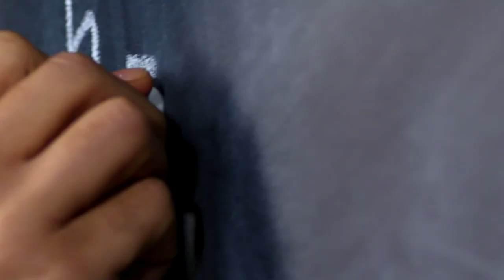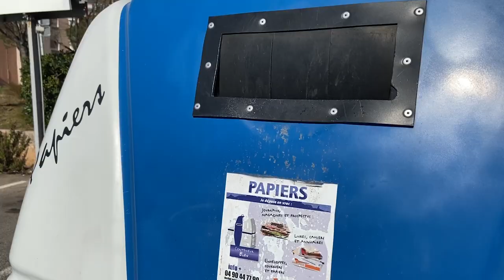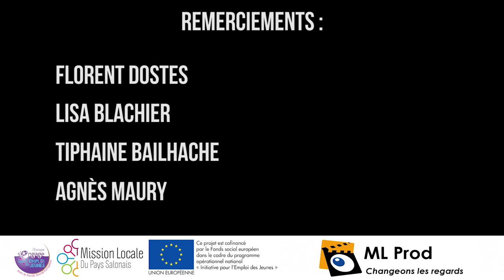Seconde Vie - Musique Tri sélectif - ML Prod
Petite musique conçue et réalisée par ML Prod pour essayer de sensibiliser les jeunes au tri sélectif en mettant en avant les dégâts causés par la pollution.

Réalisé essentiellement par :
Scotty QUANG
Mathieu ABADIE
David PAPILLON

Remerciements :

Lisa BLACHIER
Florent DOSTES
Tiphaine BAILHACHE
Agnès MAURY

Instru :

Dinos x Damso type beat par Mousta On the track
Retravaillée par ML Prod

Images libres de droits prises sur Pexel et Pixabay